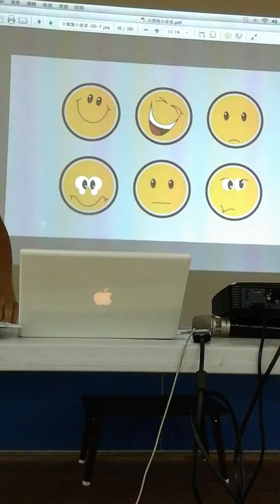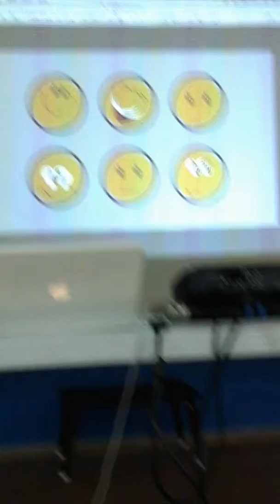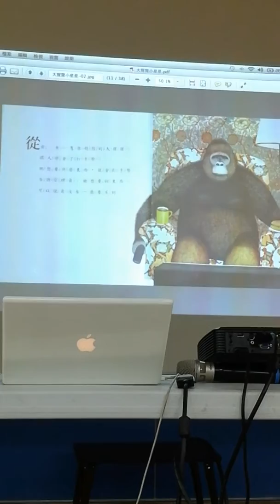2014年8月份兒童專項-情緒表達與禱告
陪孩子一起禱告